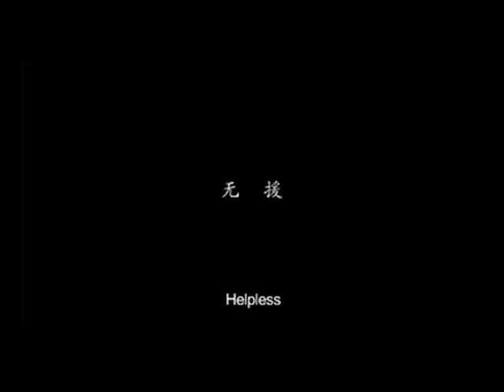HELPLESS by Li YANG (Trailer)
A hopeless man receives mysterious directions. By following them, he's entering into a world he no longer controls...

FESTIVAL SELECTIONS:

- Clermont-Ferrand Short Film Festival (France)
- Message to man (St Petersburg, Russia)
- 28ème Festival Tous Courts (France)
- NEXT (Romania)
- The Northern Wave International Film Festival (Iceland)
-  AGUILAR DE CAMPOO International Short Film Festival (Spain)
- Regensburg Short Film Week (Germany)
- Leiden International Short Film Festival (Netherlands)

The first short film directed by Li YANG. Distributed by AD ASTRA FILMS